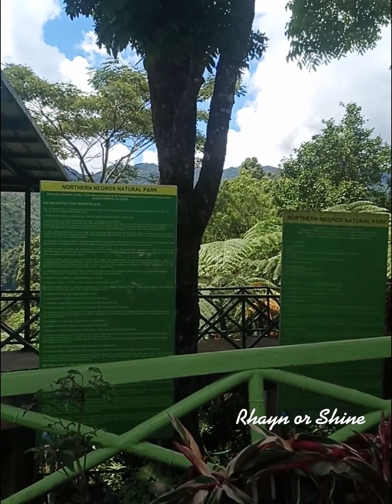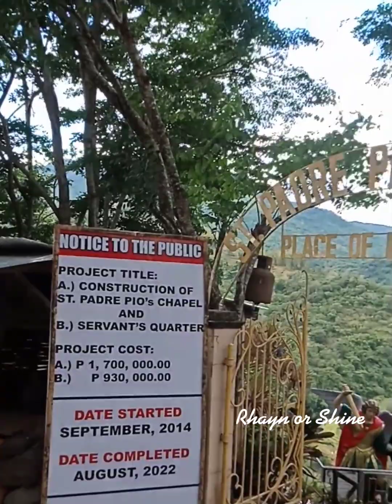ROAD TRIP WITH ME | DON SALVADOR BENEDICTO, NEGROS OCCIDENTAL